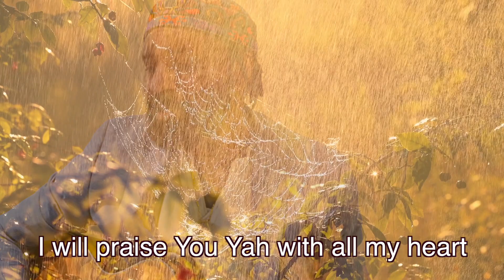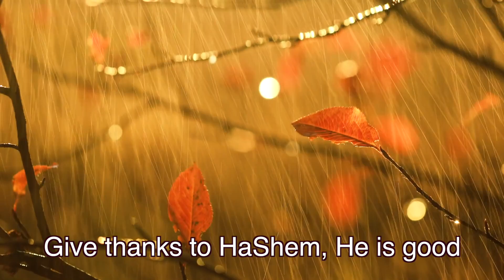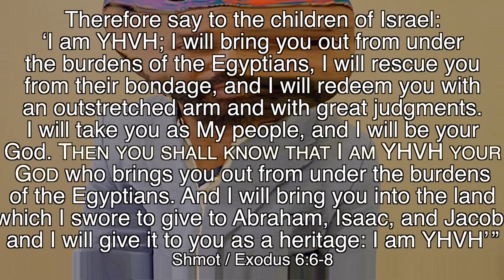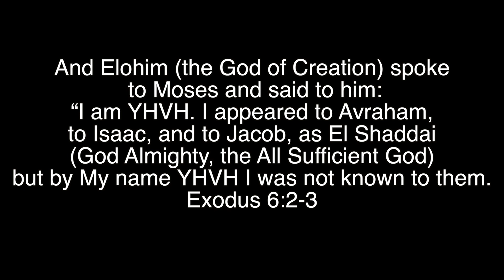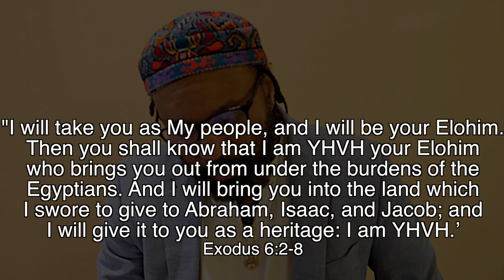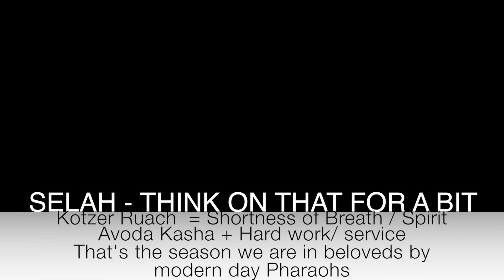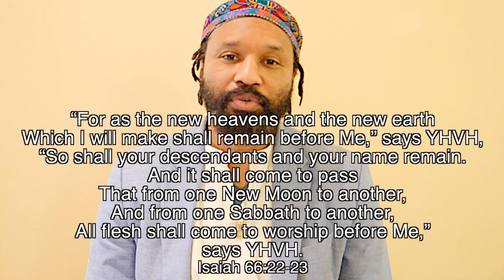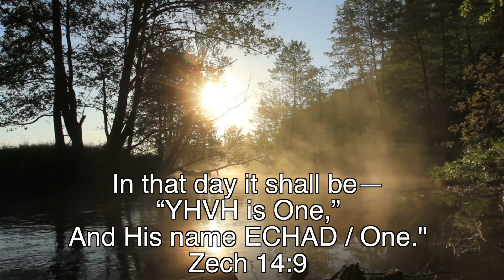Parshat VaEira (And I Appeared) Torah treasures Exodus 6:2-9:35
Shalom everybody,

True Peace be upon you all in the midst of turmoil, limitations and uncertainty in His mighty name!
I have been wanting to get a teaching out for the longest but been battling such a spirit of heaviness over our region through the whole US election drama and the lockdowns here that I've can only be truly conquered through WORSHIP & WARSHIP using the Garment of Praise specifically given unto us through the Meshichah / the Anointing to combat the spirit of heaviness. Anyway Baruch HaShem I am pressing into the High Calling. [See Isaiah 61:3]

But it is really because I  noticed quite a few of my friends battling depression, hopelessness and all sorts that I forced myself to go on and get a short teaching just to encourage even one person out there at least!

Let us be still and trust in the Goodness of Yah for it is His goodness that leads people into Teshuvah / Repentance.

In the midst of uncertainties we can trust in the One Who is constant and who never changes. He is on the Throne! He will send the Deliverer out of Zion if only we don't lose hope and despair and miss out on His Visitation.

Be encouraged Hus Visitation is soon upon us!

The Victorious Warrior is coming! Hold on! NEVER GIVE UP!

We, in Israel, are praying for America and please pray for the Peace of Jerusalem and all Israel as well.
and together we will see His Kingdom manifest on earth as it is in Heaven!

They may be telling us to make bricks without straw for now but know that our Redemption is drawing near just as it was for the Israelite in this week's Torah portion!

Be encouraged and richly blessed in the merit of our Master and Melech Yeshua Ben David Ben Elohim!

Yours truly & with His great Love,

His Messenger!

If you are led to support this ministry please do so

Thank you kindly! May YHVH richly bless you in Yeshua - Love M&A